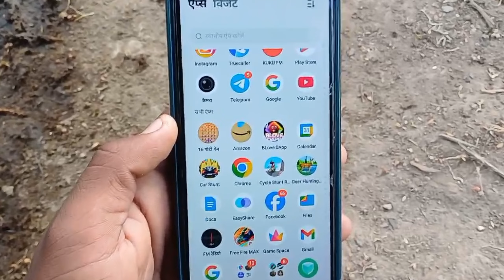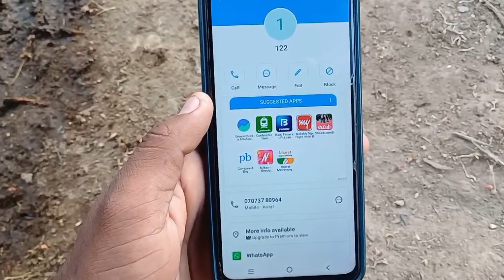Truecaller per kisi ko bhi block kaise karen truecaller par number block kaise kare